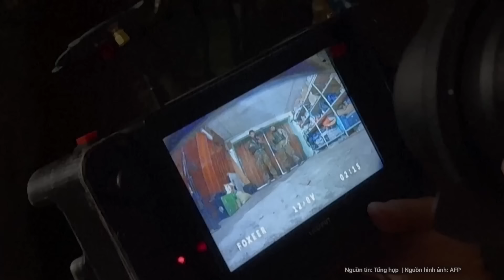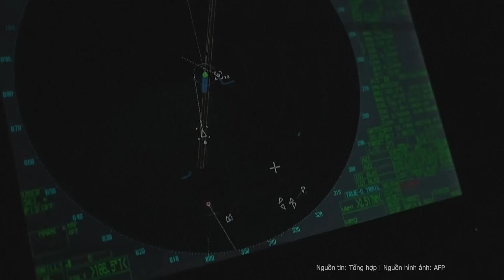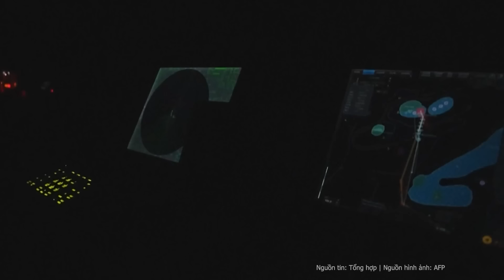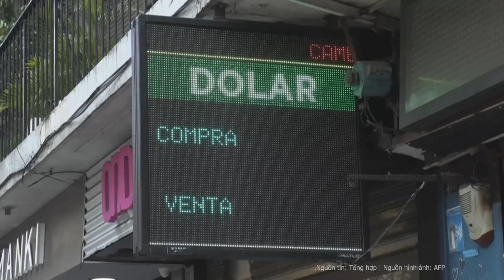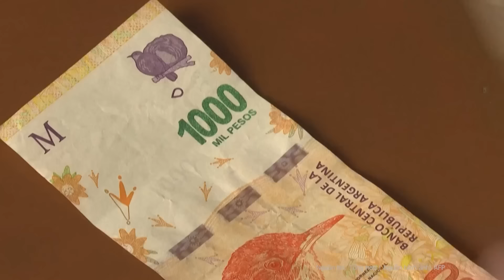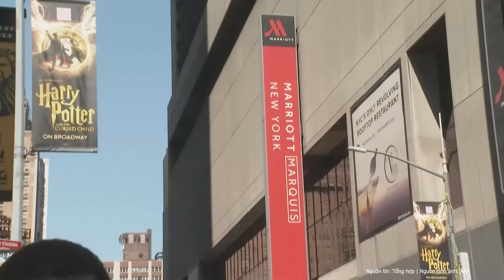Thời sự quốc tế: Loạt lãnh thổ Ukraine vô cùng nguy cấp, nguy cơ mất trắng toàn bộ vào tay Nga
Chỉ huy Lực lượng Mặt đất Ukraine, ông Oleksandr Syrskyi đánh giá rằng, việc các lực lượng Nga tiến hành cuộc tấn công dọc tiền tuyến đã làm dấy lên suy đoán quân đội Ukraine có lẽ buộc phải rút khỏi các vùng lãnh thổ họ đã khó khăn giành được.